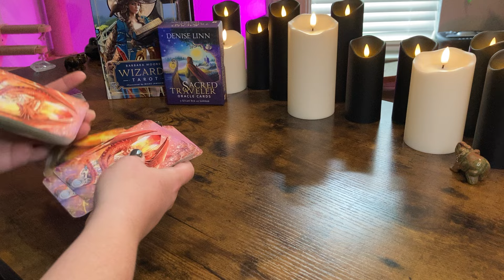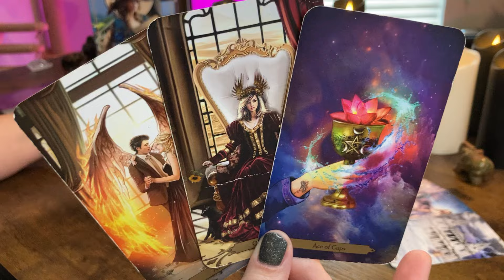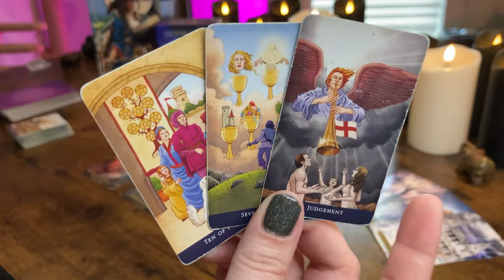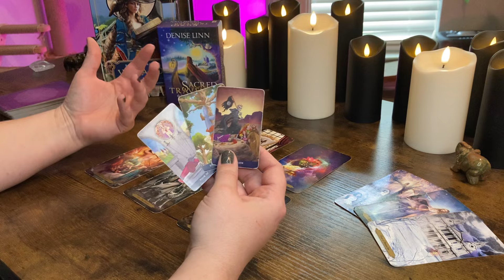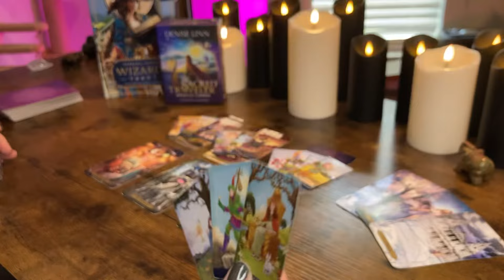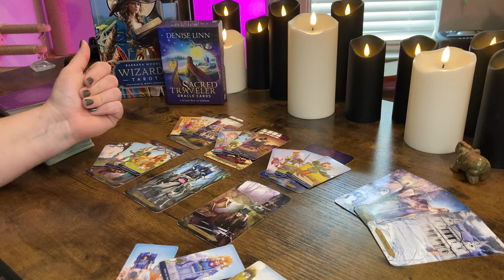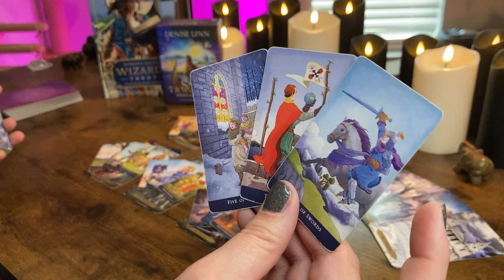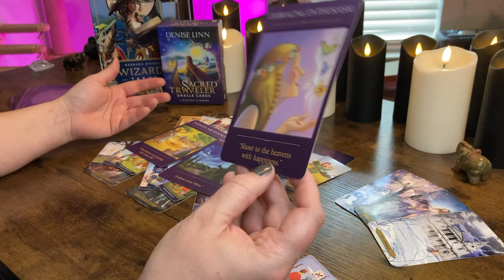LIBRA - Working on yourself brings a NEW LOVE into your Life! 😉♥️ MARCH 2024 Tarot